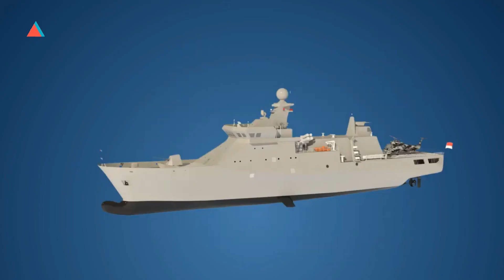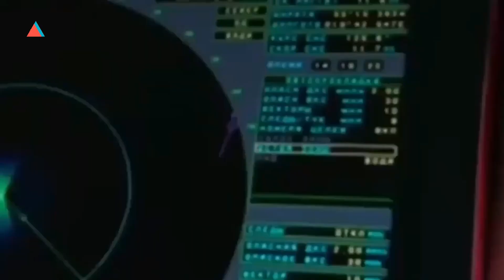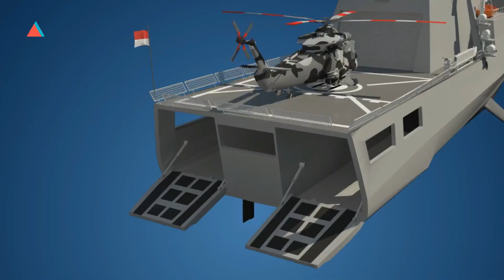Kemhan Dan PT DRU Lakukan “First Steel Cutting” Pembangunan Offshore Patrol Vessel Pesanan TNI AL !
Kementerian Pertahanan (Kemhan) telah memesan Kapal perang jenis Offshore Patrol Vessel (OPV) dan OPV 90 meter, masing-masing sebanyak satu unit dari perusahaan galangan swasta nasional, PT Daya Radar Utama (DRU). Pembangunan OPV dimulai hari Kamis (26/8/2021) dengan upacara pemotongan plat baja pertama (first steel cutting) di Lampung.
Mengutip dari Biro Humas Setjen Kemhan, “Pembangunan OPV dan OPV 90 meter ini merupakan salah satu bentuk pembinaan industri pertahanan dalam negeri yang bertujuan meningkatkan kemampuan dan keahlian dalam membangun kapal perang di masa mendatang, serta mendorong pemulihan ekonomi nasional,” ujar Kepala Badan Sarana Pertahanan (Kabaranahan) Kemhan Marsda TNI Yusuf Jauhari.
Ia menambahkan, upacara pemotongan plat baja pertama merupakan momen penting sebagai tanda dimulainya proses pembangunan fisik kapal dan diharapkan menjadi awal yang baik untuk kelanjutan pembangunan kapal. Tak hanya itu, Yusuf berharap kepada jajaran PT DRU dan juga Satgas Yekda OPV dan OPV 90 meter untuk dapat bekerja sama dengan baik dalam melaksanakan pembangunan kedua kapal perang OPV dan OPV 90m.
PT DRU sebelumnya telah merilis video desain OPV 90 meter. Dari tampilan yang diperlihatkan, OPV sudah dilengkapi dengan helipad dan hanggar. Dari rekaan pada gambar, OPV PT DRU dilengkapi kanon reaksi cepat Rheinmetall Millennium Gun kaliber 35 mm yang disematkan di atas hanggar. Kemudian di bagian deck tengah, terdapat 2×4 peluncur rudal anti kapal dan di bagian haluan nampak meriam OTO Melara 76 mm Super Rapid Gun. Untuk melengkapi persenjataan dan sensor, seperti biasa pengadaanya akan terpisah dengan model Fitted For But Not With (FFBNW).
Untuk kebutuhan VBSS (Visit, board, search, and seizure), dua loading ramp untuk peluncuran boat RHIB (rigid hull inflatable boat) disematkan di bagian buritan. Dari spesifikasi, OPV dan OPV 90m punya panjang 90 meter, lebar 13,5 meter dan ditenagai 4 unit mesin diesel @7.280 Kw dan generator 4×450 Kw. OPV ini digadang mampu melesat dengan kecepatan maksimum 28 knots dan diawaki 94 personel.
Sesuai dengan dinamika, dalam beberapa tahun kedepan TNI AL perlu mengisi kesenjangan kebutuhan operasional, yaitu ‘menjembatani’ gap antara armada kapal di Satuan Kapal Patroli (Satrol) dan kapal perang kelas korvet serta frigat di Satuan Kapal Eskorta (Satkor). Sebagai jawabannya mencuatlah OPV (Offshore Patrol Vessel), segmen kapal perang yang juga tengah dibangun Malaysia, Thailand, Singapura dan Australia.
Menurut sumber resmi yang diperoleh Janes.com, dikatakan program akuisisi OPV bernilai sekitar Rp1,09 triliun (US$79 juta), dan dana untuk akuisisi akan diambil dari alokasi anggaran nasional untuk pertahanan pada periode tahun 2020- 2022. Masih dari sumber yang sama, TNI AL disebutkan pada Desember 2019 telah mengajukan anggaran US$340 juta untuk program pembangunan unit OPV pertama dari target empat kapal yang akan diakuisisi.